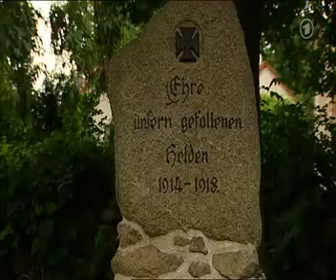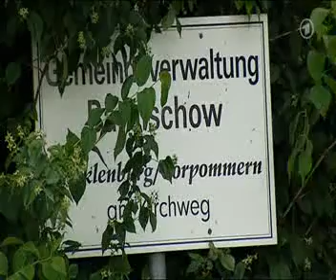Da ist man lieber still - Am Rechten Rand der Republik 4/5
Die Reportage führt nach Ostvorpommern und sucht nach Antworten auf die Frage, warum NPD und rechtes Gedankengut hier so gut Fuß fassen konnten.